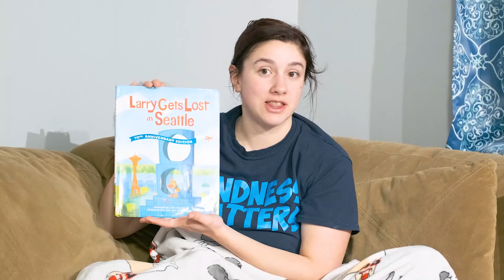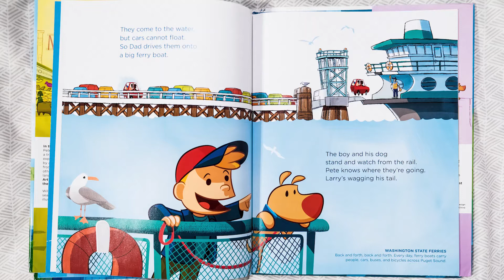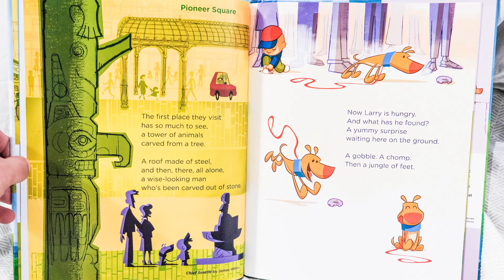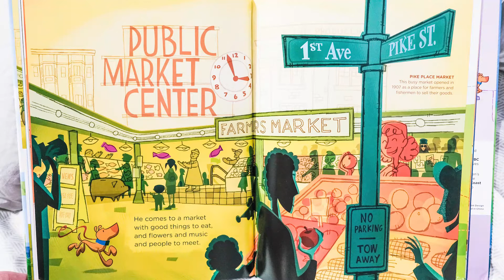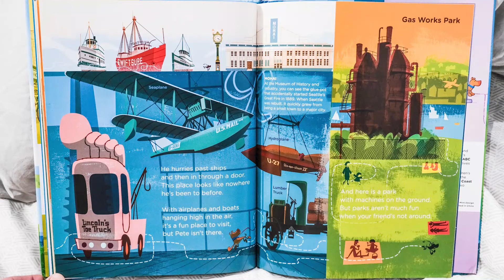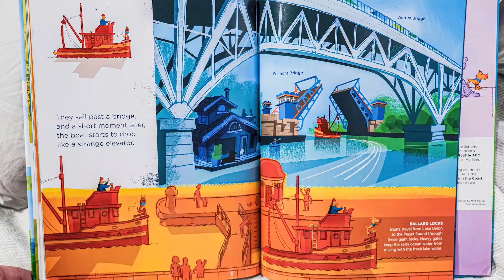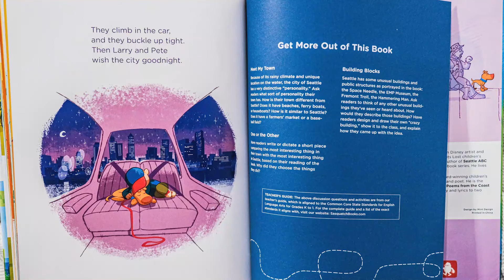Larry Gets Lost in Seattle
Mrs. Moyer reads a new book for you, Larry Gets Lost in Seattle, by John Skewes and Eric Ode